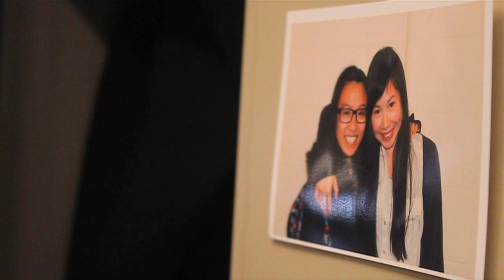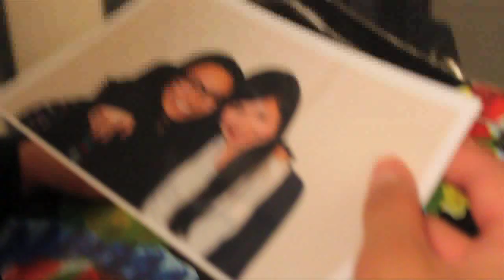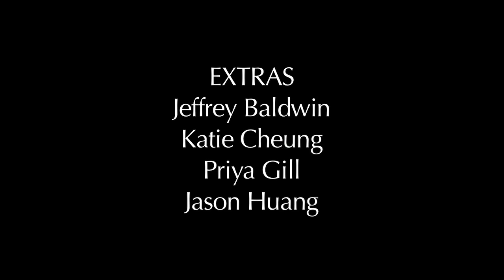EXHAUSTED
Our last film of the school year! Enjoy!